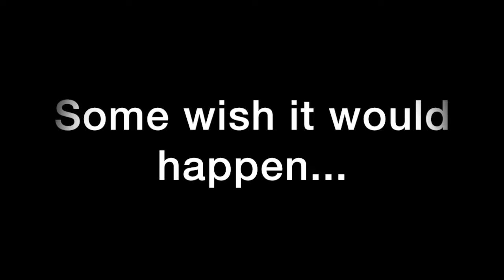IPFW 9F2C757D C029 4D14 BA21 156724CFA05F